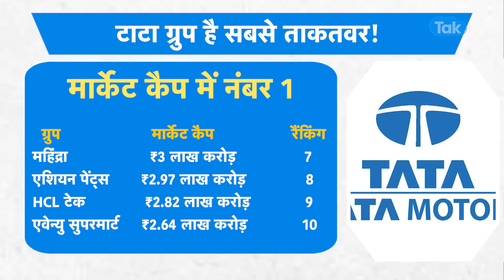TATA GROUP है सबसे ताकतवर, क्या Adani इन्हें पछाड़ पाएंगे? |BIZ Tak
2022 में अडानी ग्रुप ने दौलत कमाने के मामले में देश ही नहीं दुनिया के तमाम दिग्गजों को पीछे छोड़ दिया है। भारत में अडानी तो दुनिया में जेफ बेजोस, मार्क जकरबर्ग और बिल गेट्स जैसे दिग्गजों को पीछे छोड़कर गौतम अडानी दुनिया के तीसरे सबसे अमीर शख्स बन गए।